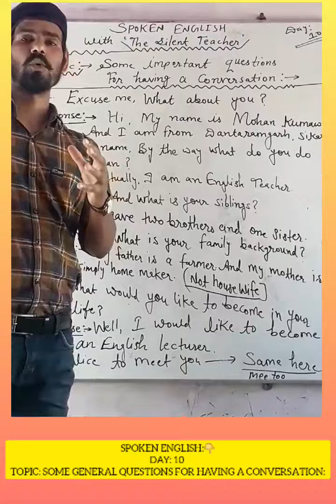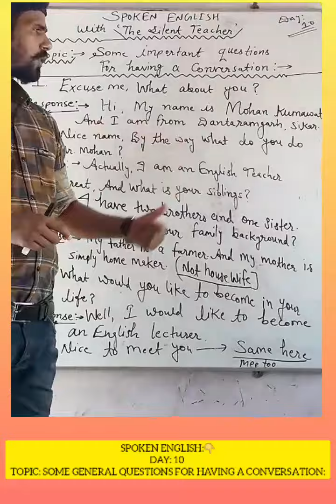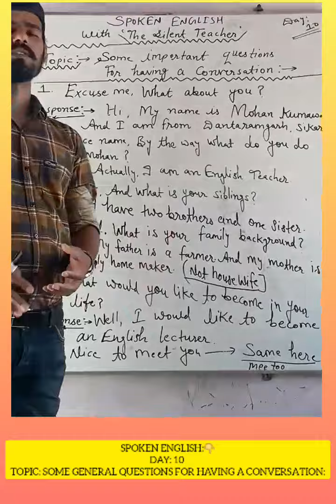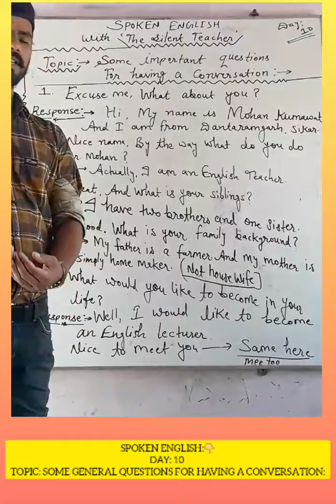SPOKEN ENGLISH: DAY : 10 TOPIC: QUESTIONS FOR HAVING A CONVERSATION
Dear ones, Here you will learn some questions to build your Conversation. LEARN SPEAK AND TEACH. 🙏